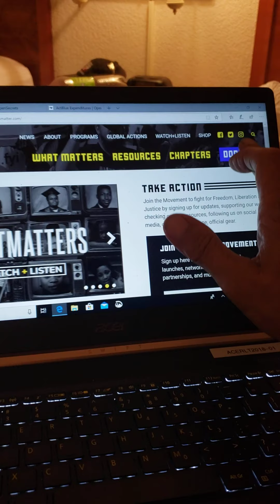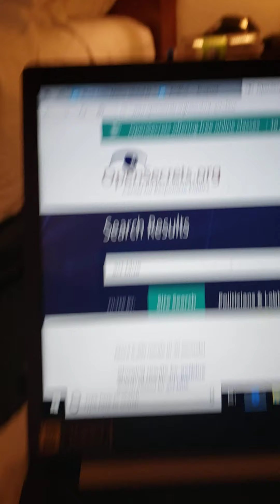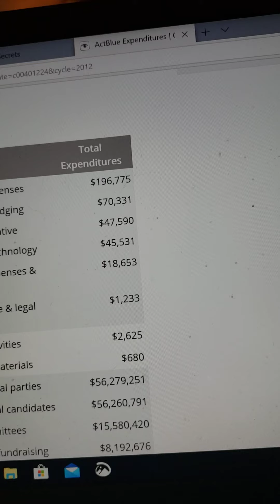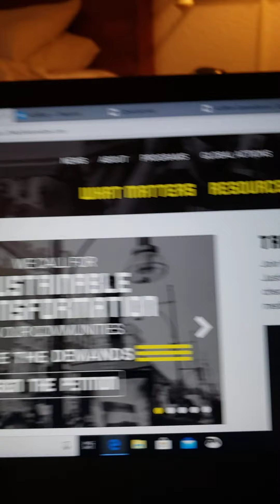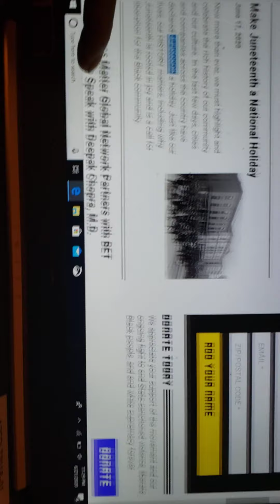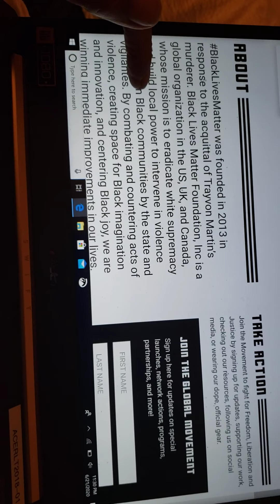Black Lives Matter,George SOROS, company gives all donations to D.N.C.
Democracks money machine. Be scared,be very scared.